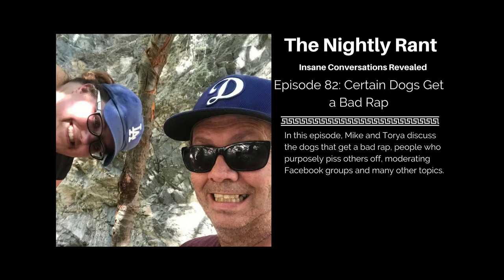TNR82 Certain Dogs Get A Bad Rap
- Some dogs (like pitbulls) get a bad reputation and it is largely because of their owners who teach them bad habits (like being agressive). This episode of The Nightly Rant explains why this happens.